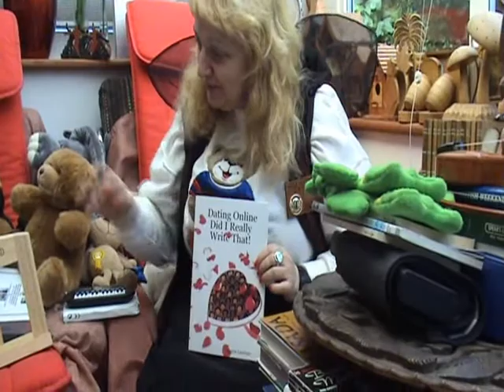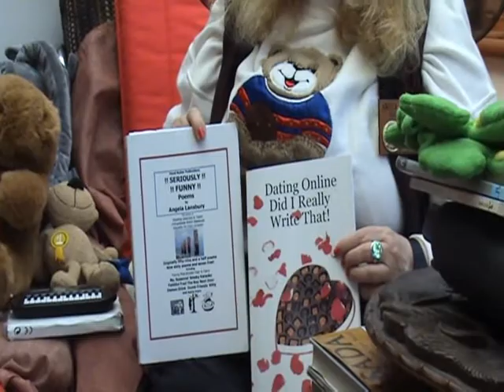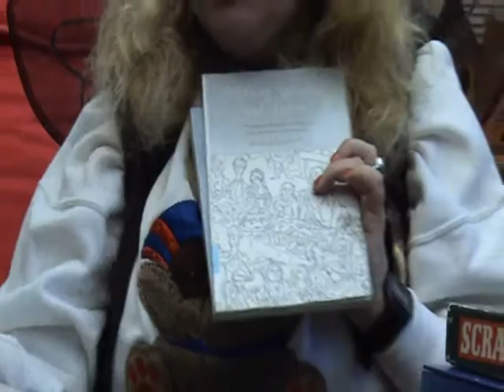Angela Lansbury the author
My close friend and rather eccentric best selling author Angela Lansbury talks about her life. She has had several books published including a number one best seller on wedding speeches. She has also written other books on dating and travel.

She is also a children's teacher and a professional public speaker and member of Toastmasters International. As if that is not enough she has lived around the world and been heard on radio many times.

She even once shocked country music singer Brenda Lee when she asked her how she felt about the death of Elvis.

What you see in the video is what Angela is like 24/7. Just do not mention that other lesser known actress of the same name.

She lives near Harrow in north west London.